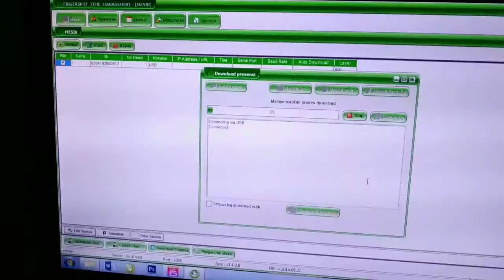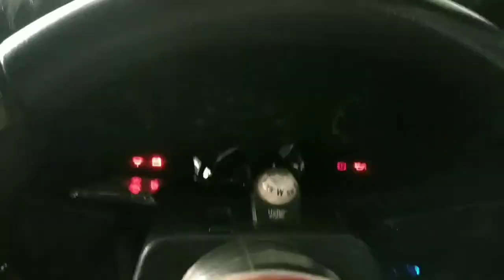Day 1 30hari Vlog Challenge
Dapet tantangan nie untuk membuat daily vlog selama 30hari, kira kira kuat gak ya ?